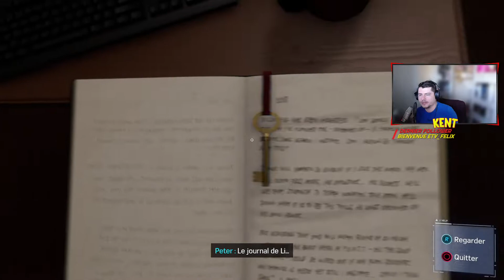Spider-Man #05 | Silver Sablinova